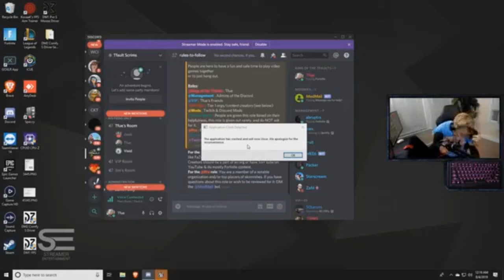6 Minutes 38 Seconds Fortnite RAGE Compilation Twitch